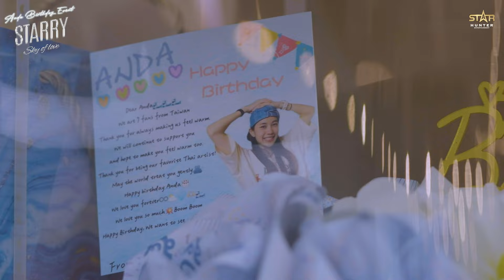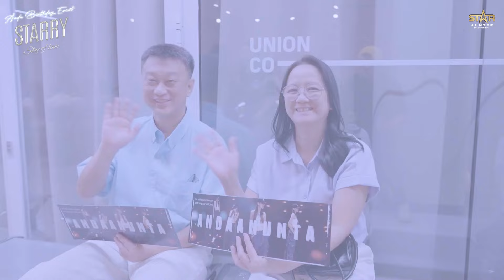ภาพบรรยากาศ | Anda Birthday Event : Starry sky of love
เก็บตกภาพบรรยากาศความอบอุ่บ งานแฟนมีตวันเกิด อันดา @anda_anunta Anda Birthday Event : Starry sky of love 🚀
เมื่อวันที่ 20 เมษายน 2567 ที่ผ่านมา🎉🧁🎂